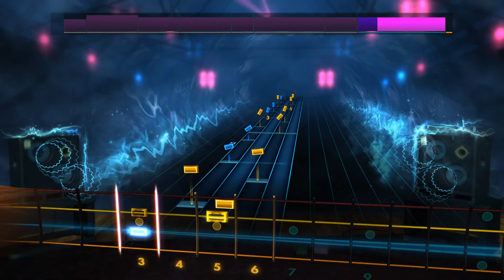Doctor My Eyes(Bass) - Jackson Browne - Rocksmith 2014 - CDLC